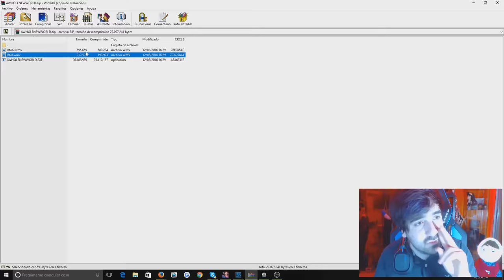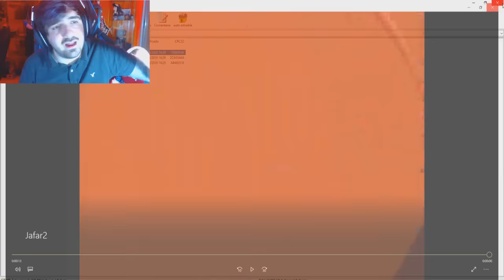A.L.A.D.D.I.N ....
❤ Hola fuckoneros! que os parece este modo de juego? XD